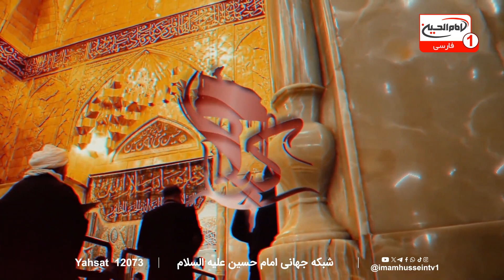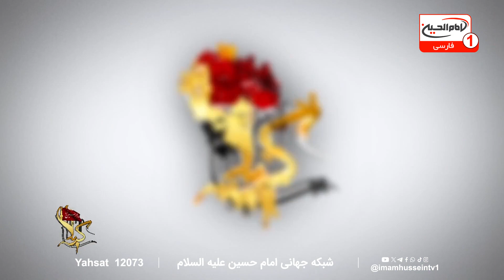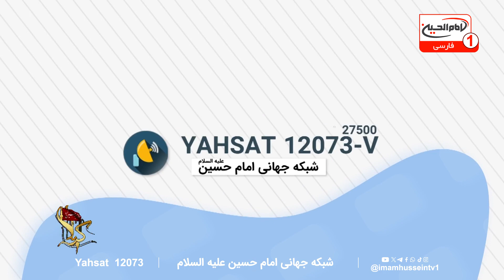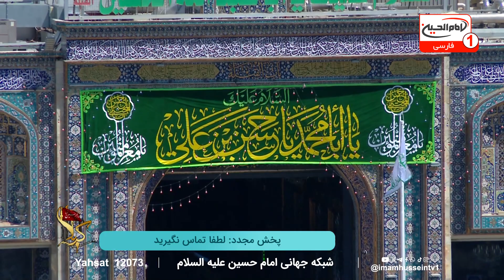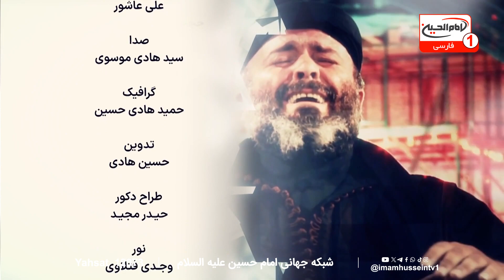سالروز ولادت امام حسن مجتبی علیه السلام | سلام کربلا (1159) | شیخ محمد تقی ذاکری از واشنگتن دی- سی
با اجرای حاج ریاض میرخلف زاده | استودیو برج شبکه امام حسین علیه السلام | شهر مقدس کربلا | 15 رمضان 1445 ق